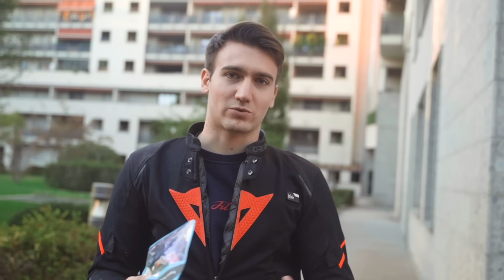Ecco le 10 cose che uso per fare motovlog (+2 segrete 🤫)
Qui il link a tutti i prodotti citati
Grazie Amazon per aver supportato il video 💗